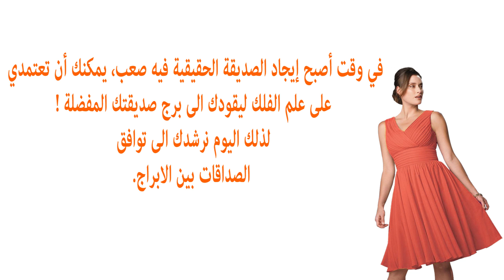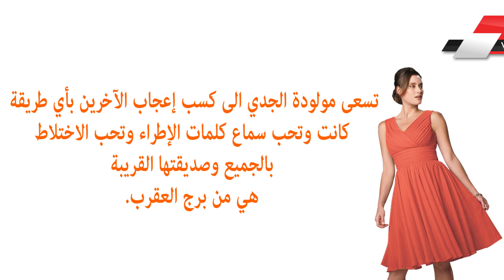ﺇﻟﻴﻚ ﺻﺪﻳﻘﺘﻚ ﺍﻟﻤﻔﻀّﻠﺔ ﺣﺴﺐ ﺑﺮﺟﻚ ؟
اعرف برجك من تاريخ ميلادك بالصوت والصورة
الشامل للنشر الإلكترونى

اعرف برجك من تاريخ ميلادك برج الحمل: يتبعه كل من مواليد 21/3 إلى 20/4، ويتصفون أصحابه بحب الاستقرار مع الشريك،...

برجك اليوم مع انجي لكود 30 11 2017 قناة دجلة الفضائية
قناة دجلة الفضائية 2

تعرف على نقطة ضعفك حسب برجك
حظك اليوم - توقعات الابراج

تعرف على نقطة ضعفك حسب برجك نقطة ضعفك حسب برجك الابراج الغربية.
11:45
برجك يكشف ملامحك وهذه هي المفاجآت التي لا تعلمها عن شكل كل برج
Rewechtv

إكتشف معجبك السري الذي يحبك بصمت بحسب برجك الفلكي
Rewechtv

من هو المعجب السري الذي يعشقك بحسب برجك الفلكي ؟ هذا بالضبط ما يحاول الفيديو كشفه لك. اتبع برجك وشاهد من هو...

مواصفات الزوج المناسب لك بحسب برجك الفلكي
Rewechtv

مواصفاتك بحسب برجك الفلكي المجموعة الكاملة
Rewechtv

برجك اليوم مع انجي لكود 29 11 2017 قناة دجلة الفضائية

إكتشف من هو عدوك بحسب برجك الفلكي
Rewechtv

بحسب البرج الذي تنتمي اليه سوف تكتشف من أنت ومن هو عدوك اللدود ! لكل عشاق الابراج ومحبي التوقعات والفلك هذه...

تعال شوف شنو برجك حسب شهر ميلادك 💚
علوشي الروح FM

برجك اليوم مع انجي لكود 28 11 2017 قناة دجلة الفضائية

    الابراج الصينية اكتشف برجك الصيني ومواصفاته الكاملة كل ما تريد معرفته عن البرج الصيني الخاص بك
Rewechtv

ما هي الابراج الصينية ؟ ما هو برجك الصيني ؟ كيف تعرف البرج الصيني الذي تنتمي اليه ؟ ما هي مواصفات برجك الصيني...

برجك اليوم مع انجي لكود 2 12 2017 قناة دجلة الفضائية

إعرف شخصيتك من برجك
ما لا تعرفه ؟

إعرف شخصيتك من برجك صدق او لا تصدق اربعة وصفات طبيعية لتبييض الاسنان في يوم واحد فقط في الهند.
 ﺑﺮﺟﻚ
borj chahr 8
borj jawzae 2017
borj l3adrae
borj mizan
borj chahr 1
borj jady
abraj chahr 7 2017
borj alhaml 2017
borj tawr
borj dalw
borj chahr 4 2017
borj chahr 5 2017
mawalid chahr 10
borj al3a9rab 2017
borj l9aws
borj lhot 2017
borj chahr 12 2017
borj dalw 2017

برجك اليوم مع انجي لكود 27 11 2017 قناة دجلة الفضائية

برجك اليوم مع انجي لكود 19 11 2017 قناة دجلة الفضائية

برجك اليوم مع انجي لكود 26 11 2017 قناة دجلة الفضائية

كيف تعرف برجك الفلكي؟ اكتشف طريقة معرفة برجك من تاريخ ميلادك بسهولة
Rewechtv

هل تساءلت يوماً: ما هو برجي ؟ كيف أعرف برجي ؟ أو ما هي طريقة معرفة البرج الفلكي ؟ في هذا الفيديو نجيبك بسهولة...

كيف تنتقم من الآخرين بحسب برجك؟ إكتشف طريقة انتقام كل برج
Rewechtv

ما هي طريقة الانتقام التي يلجأ إليها كل برج من الأبراج الفلكية ؟ كيف تنتقم بجسب برجك الفلكي؟ هذا ما يجيبك...

حظك اليوم - توقعات الابراج قناة متخصصة فى عالم الابراج نضع توقعات الابراج اليومية والاسبوعية والشهرية ,abraj,...